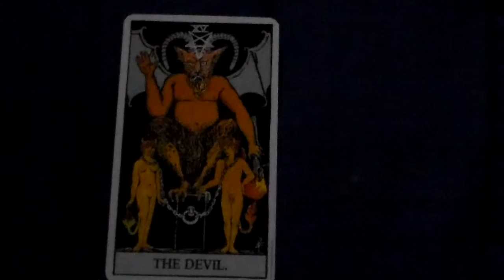How To Learn What The Devil Tarot Card Means